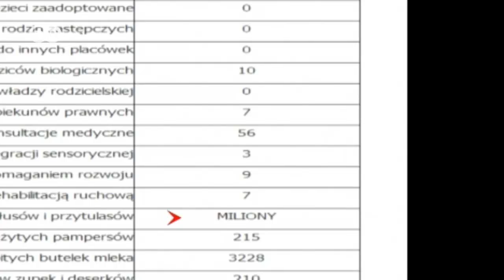Polacas se encargan de los bebés en adopción | Enfoque Europa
La fundación "Tuli Luli" en Lodz se encarga de los bebés que poco después de su naciemiento fueron entregados en adopción por sus padres. Gracias a muchos voluntarios los niños reciben aquí ternura y cariño.